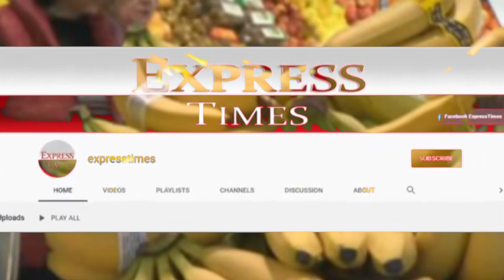Princess Haya Dubai || Switzerland Pakistan Agreement || Art Basel banana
In this video we will discus about how paksitan and Swiss govt reaches on agreement . how simple banana in Art basel sold in millions and finaly will discuss about Dubai princess Haya